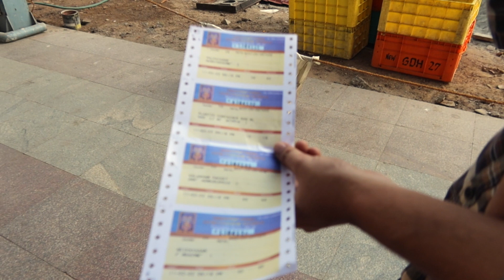വിഷമമുണ്ടായത് അങ്ങ് മാറി കിട്ടി ....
This is our travel vlog we went to irinjalakuda to Guruvayoor trip with our family and trying guruvaoor payasam.